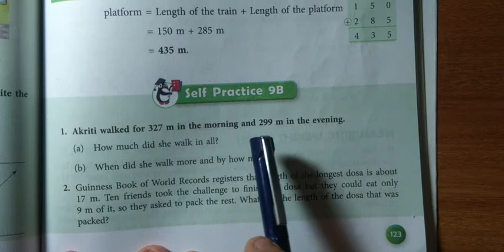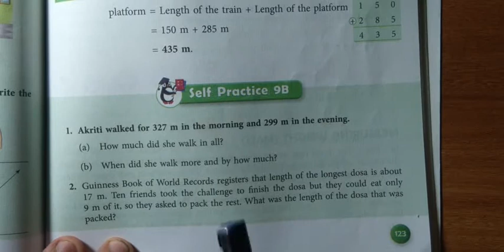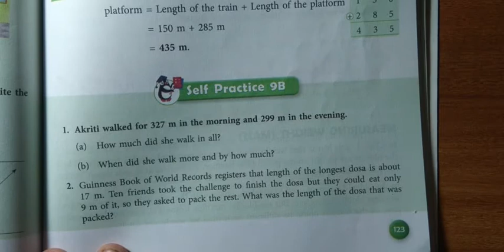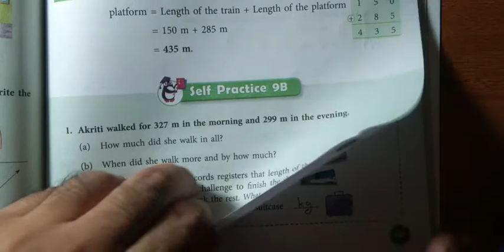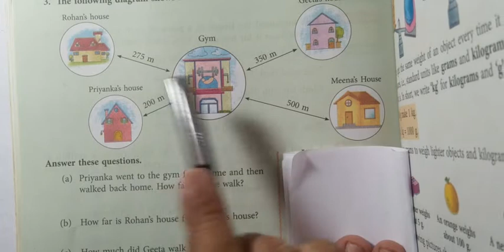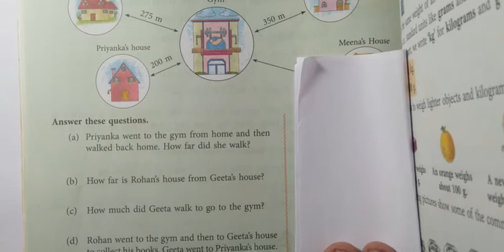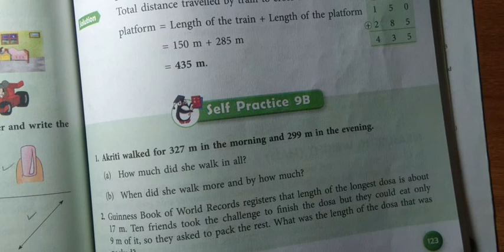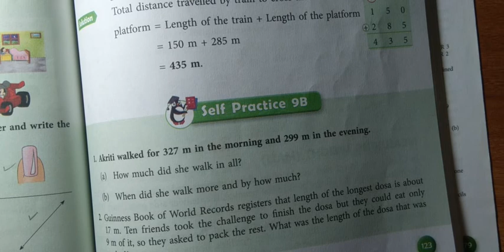Maths/Class 2/Chapter 9/SP9B